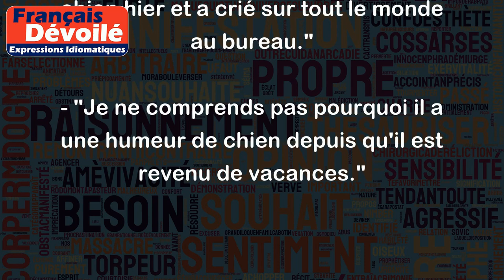Humeur de chien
"L'humeur de chien" est une expression populaire qui signifie être de mauvaise humeur ou irritable. Cela implique que la personne est de mauvaise humeur et montre des signes de mécontentement. Voici quelques exemples pour illustrer cela :
- "Ne lui parle pas ce matin, il a une humeur de chien depuis son réveil."
- "Elle a une humeur de chien aujourd'hui, elle s'est levée du mauvais pied."
- "Mon patron avait une humeur de chien hier et a crié sur tout le monde au bureau."
- "Je ne comprends pas pourquoi il a une humeur de chien depuis qu'il est revenu de vacances."